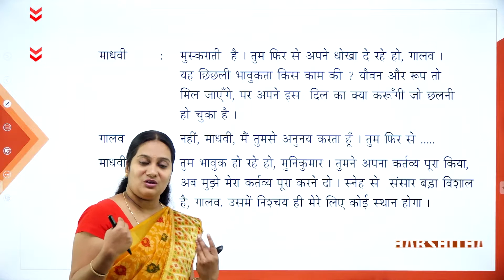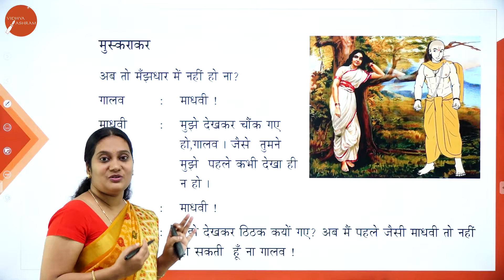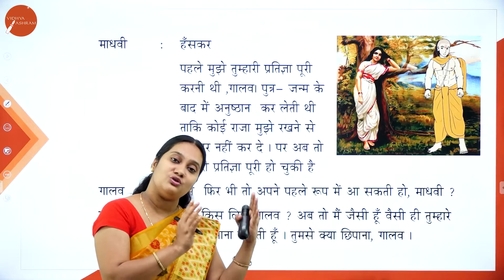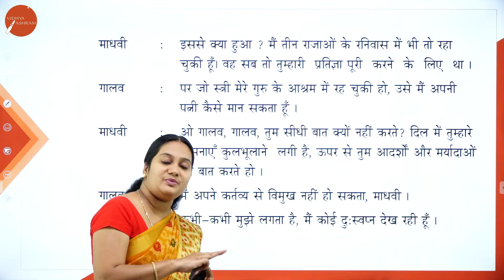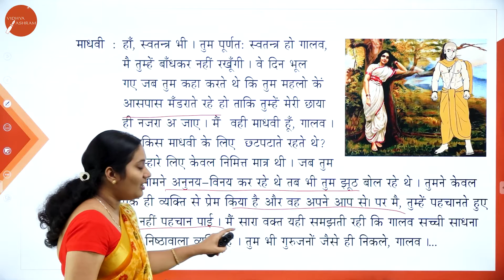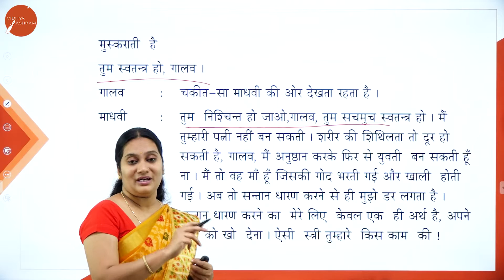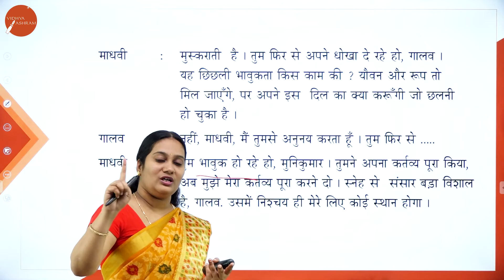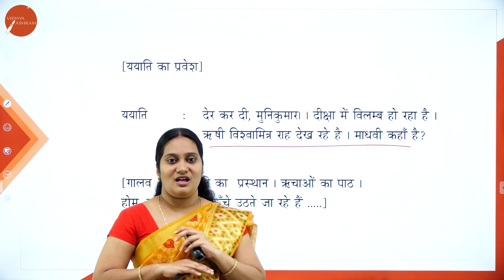DAY 11 | HINDI | IV SEM | B.CA | MAADHVI | L11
Course :B.CA
Semester : IV SEM
Subject :  HINDI
Chapter Name : MAADHVI
Lecture : 11